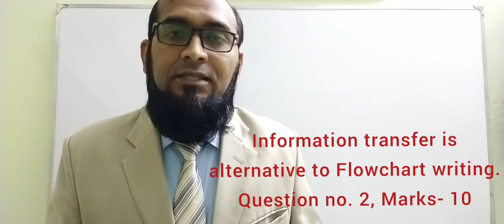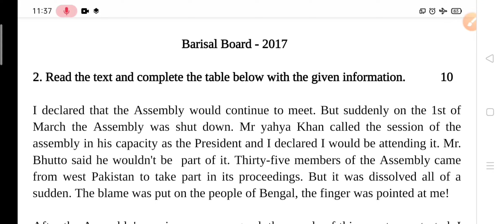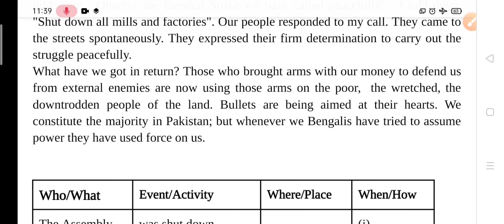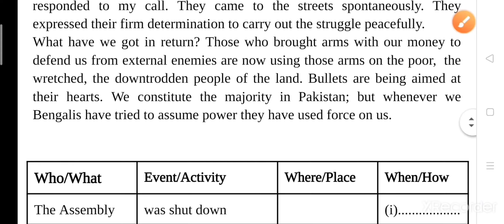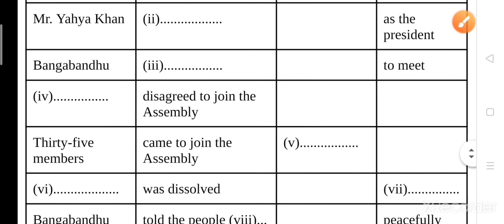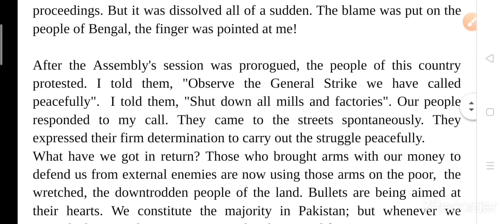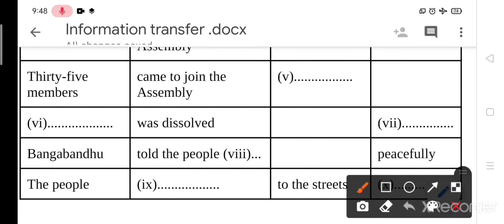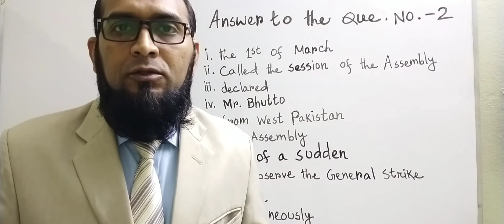information transfer for (BV)